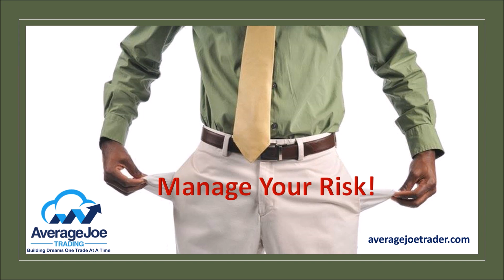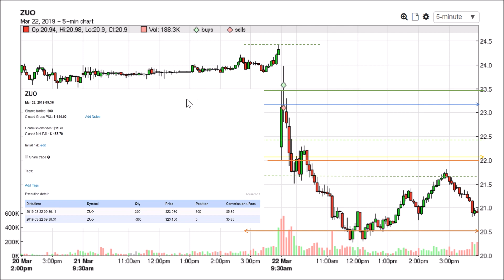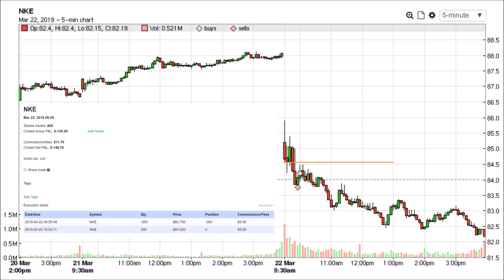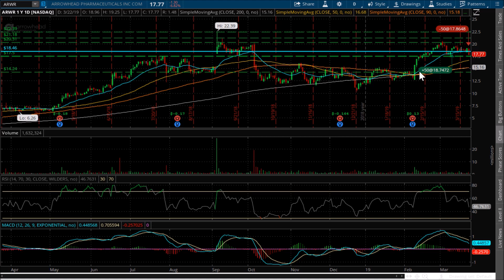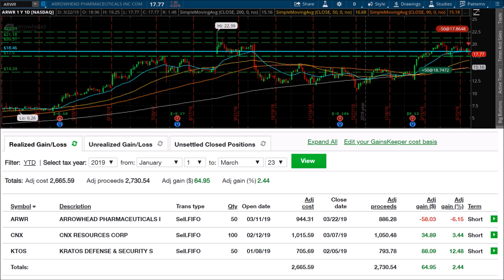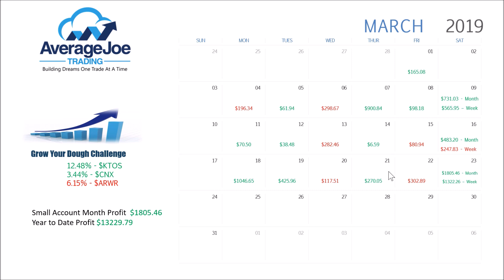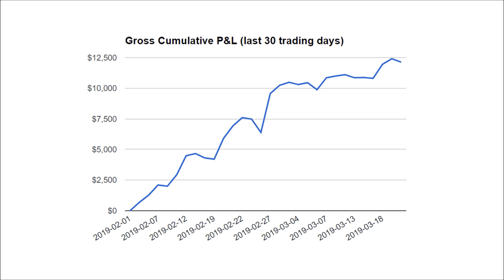Day Trading's Golden Rule: Manage Your Risk! Weekly Trading Recap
Losing trades are unavoidable, even if you are a seasoned trading professional.  There is no strategy that has a 100% win rate.  So managing your risk is the only way to become a consistently profitable professional trader.